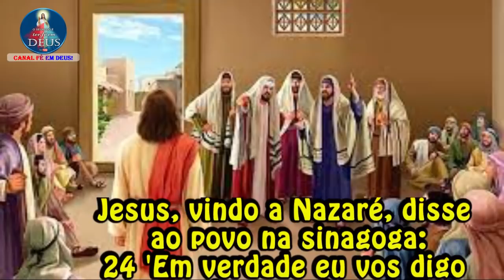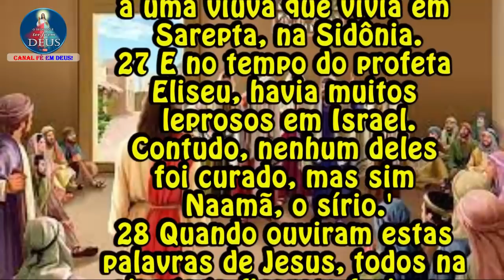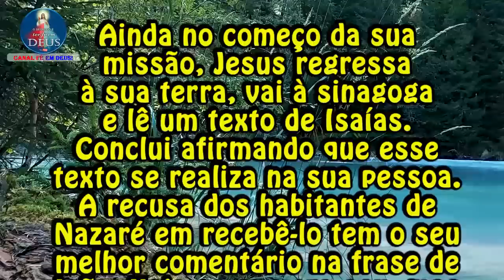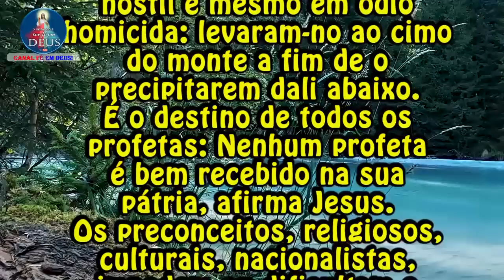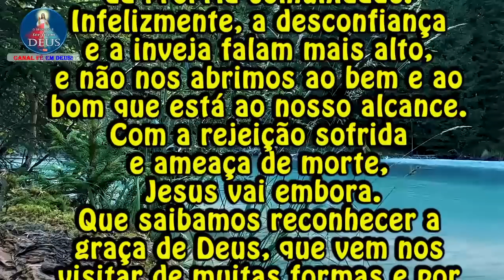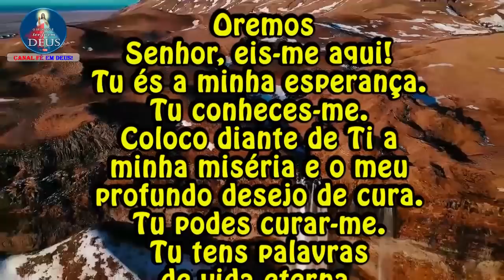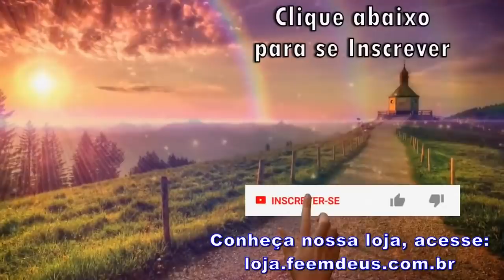Evangelho de Lucas 4,24-30 com Reflexão - "Jesus, como Elias e Eliseu, não é enviado só aos judeus."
Evangelho de Lc 4,24-30 com Reflexão
"Jesus, como Elias e Eliseu, não é enviado só aos judeus."

Jesus, vindo a Nazaré, disse ao povo na sinagoga:
24 'Em verdade eu vos digo que nenhum profeta é bem recebido em sua pátria.
25 De fato, eu vos digo:
no tempo do profeta Elias, quando não choveu durante três anos e seis meses e houve grande fome em toda a região, havia muitas viúvas em Israel.
26 No entanto, a nenhuma delas foi enviado Elias, senão a uma viúva que vivia em Sarepta, na Sidônia.
27 E no tempo do profeta Eliseu, havia muitos leprosos em Israel.
Contudo, nenhum deles foi curado, mas sim Naamã, o sírio.'
28 Quando ouviram estas palavras de Jesus, todos na sinagoga ficaram furiosos.
29 Levantaram-se e o expulsaram da cidade.
Levaram-no até ao alto do monte sobre o qual a cidade estava construída, com a intenção de lançá-lo no precipício.
30 Jesus, porém, passando pelo meio deles, continuou o seu caminho.